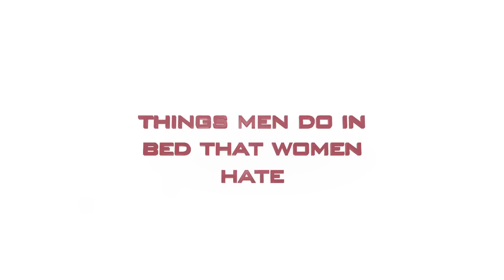Things men do in bed that women hate!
Click below to find out more about Kamalifestyles

Hi Guys Iain Myles here. What things men do in bed that women hate most? Farting or laughing? i hear that you are already laughing , guys don't worry there are other things that are much worse. if a girl lack enthusiasm in bed i absolutely hate it and i think  one of the things women hate in bed too.

Guys i have to tell you this once i tried to remove her expensive underwear with my teeth and ripped it a bit! all i remember she slapped me in the head. Guys you should avoid them like a plague as the unattractive habits will kill the moment in the bed! If you are guilty of any of these, please stop!  Make no mistake, good habits can keep a girl long time in the bed!

Iain Myles is an executive dating coach of Kamalifestyles. He specializes in coaching men who have been looking for dating success and chronically unlucky with women. He publishes regular infield dating videos, street interviews and social experiments in KamaTV. He’s highly experienced in live training of our clients on streets, coffee shops, in bars and clubs. Iain teaches the core principles of the approach that every guy needs to know to become successful in dating including confidence, conversational skills, connection and mind sets.